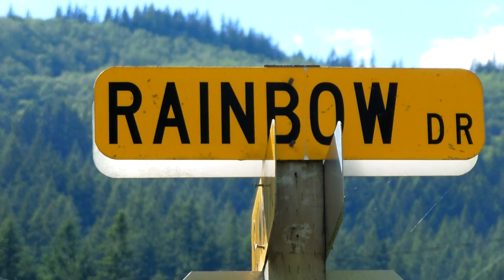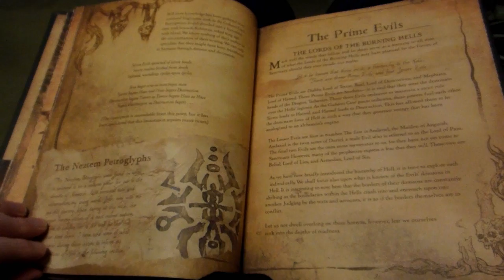Cain Lake: a magical lake named after Deckard Cain from the Diablo franchise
Stay awhile and listen! Here lies Deckard Cain Lake, Scholar and the Last of the Horadrim